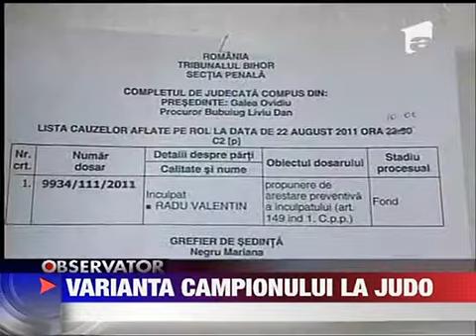UPDATE Campionul la judo acuzat de tentativa de omor se considera nevinovat 22 AUG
Valentin Radu campionul national de judo acuzat c a snopit in btaie un tanr in fata unui club din Oradea s-a prezentat azi la Parchet. Insotit de avocatul sau sportivul le-a povestit anchetatorilor si varianta sa asupra evenimentelor din 13...